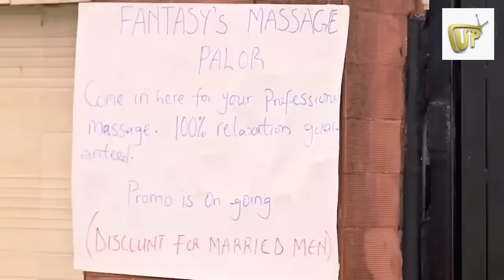HIDE & SEEK / ZADDY & OGA BASSEY